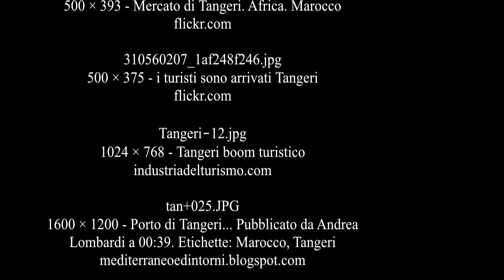Tánger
De Wikipedia, la enciclopedia libre
• Región  Tánger-Tetuán
• Prefectura  Tánger-Arcila
Población  700.000 hab. (2008)
• Densidad  3356,82 hab./km²
Gentilicio  tangerino, na, tingitano, na
Idioma  árabe (oficial)
Código postal  90000
Alcalde  Sara Jouhri y Saad Temsamani
Tánger en Marruecos
Emplazamiento de Tánger en Marruecos.

Tánger (Tanja طنچة en bereber y árabe) es una ciudad del norte de Marruecos situada en las costas del estrecho de Gibraltar, capital de la región Tánger-Tetuán.

Con una superficie de 253,5 km², la ciudad limita al norte con el estrecho de Gibraltar, al este y sur con la provincia de Tetuán y al oeste con el océano AtlánticoPrimeros tiempos

Fundada por los antiguos fenicios alrededor de 1450 a. C., fue llamada Tangis por los cartagineses, y recibió a lo largo de su historia otros nombres como Tenga, Tinga o Titga, según registros de la antigua Grecia y fuentes latinas.

De acuerdo con la mitología bereber, Tánger fue construida por el hijo de Tingis llamado Sufax. Tingis era la esposa del héroe bereber Anteo. Por su parte, las leyendas griegas atribuyen la fundación al gigante Anteo, cuya tumba se hallaría cerca de la ciudad, o también a Sufax, caracterizado en este caso como hijo de Hércules con la viuda de Anteo. A pocos kilómetros de la ciudad se encuentra la llamada gruta de Hércules, una de las mayores atracciones turísticas regionales por su relación con la mitología griega. Se dice que Hércules durmió allí antes de encarar una de sus doce tareas.

Tánger fue una importante ciudad bereber. Durante el imperio romano fue una ciudad libre, y luego, durante el reinado de Augusto (45 a. C.), una colonia romana, capital de la Mauritania Tingitana, dependiente de Hispania. Bajo Claudio se la conoció como Colonia Julia.
[editar] Dominio visigodo y bizantino

En el siglo V los visigodos conquistan Tingi, y desde allí incursionan por todo el norte del África. Un siglo después, entre 534 y 682, Tánger forma parte del Imperio bizantino, hasta que Muza, con el apoyo de las tribus de Gomara la pone bajo dominio árabe, e inicia desde allí la conquista de la península Ibérica.